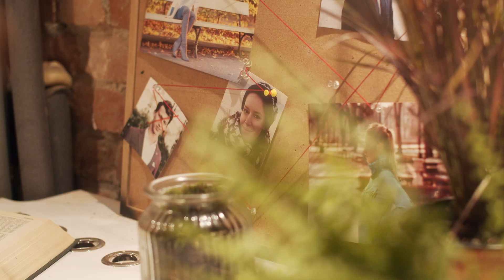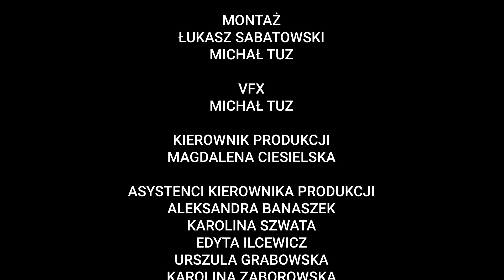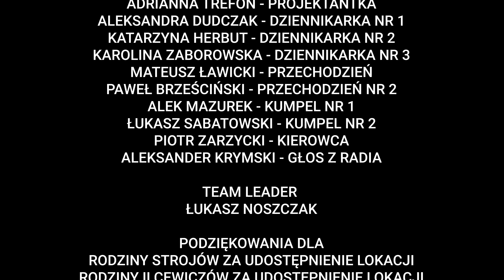Weterani UTV - EKO TERRORYSTA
Grupa D

Festiwal jest współfinansowany przez Stołeczne Miasto Warszawa oraz Polski Instytut Sztuki Filmowej.